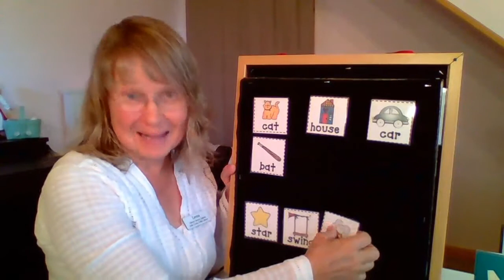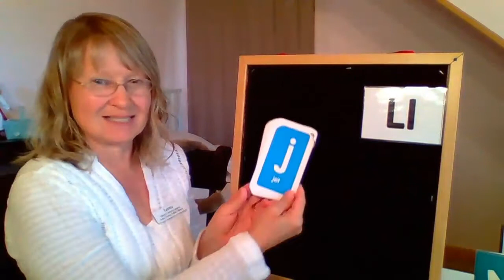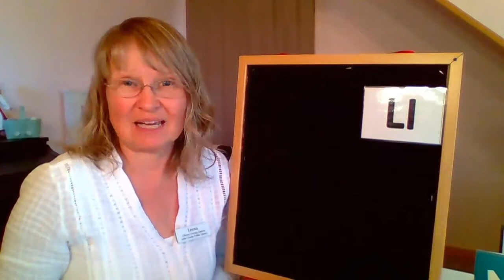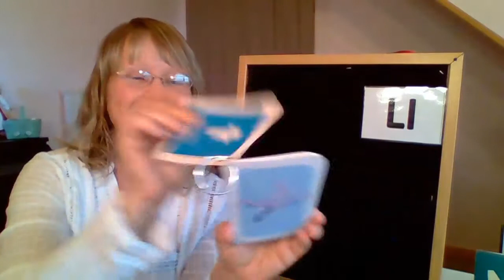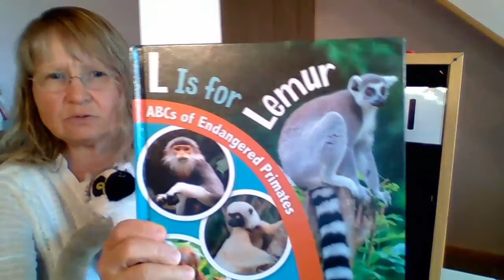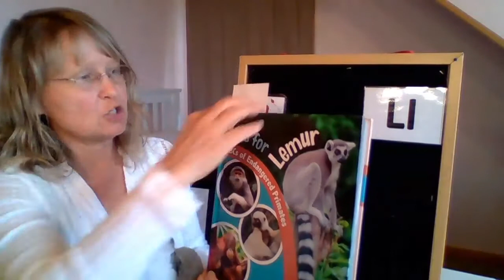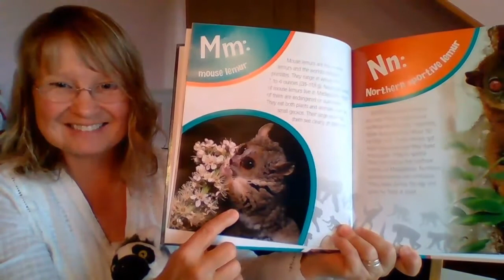Letter L and Rhyming Words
"Phonemic awareness has actually been shown to be a more potent predictor of reading success than intelligence, vocabulary, or listening comprehension." ↓↓↓↓↓Click on the words SHOW MORE below the YouTube Kids banner for links to resources!

In this video, "Miss Leena" demonstrates fun and playful ways to interact with children using phonemic awareness activities. This is a great way to begin ANY story time!

ONLINE READ ALOUD BOOK SUGGESTION FOR LETTER L

NC KIDS DIGITAL RESOURCES FOR LETTER L
(Use your library card or your child’s student access/lunch number to “check out” the e-resources listed below.)
Little Pea

RESOURCES:
Alphabet Flashcards

This video is part of a series of videos created as documentation for the three year IMLS/LSTA project grant that we called "Alphabet Ready". For more info about the Alphabet Ready Grant

This video was created as part of the IMLS/LSTA grant funded project called "Alphabet Ready". (IMLS grant number LS-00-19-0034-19)